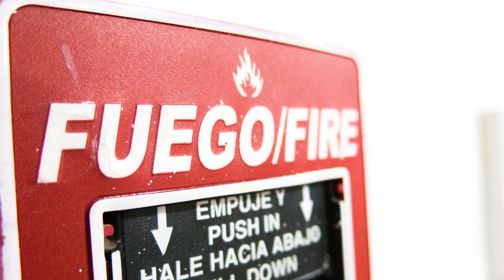Recording of fire alarm while it is being tested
A fire alarm is a unit made of several devices, which uses visual and audio signalization to warn people about a possible fire, smoke, or carbon monoxide occurrence in the area of coverage. Fire alarms are usually set in fire alarm systems to provide zonal coverage for residences and commercial buildings.